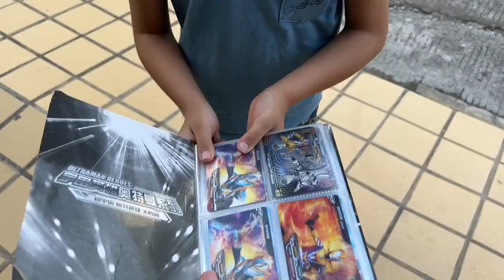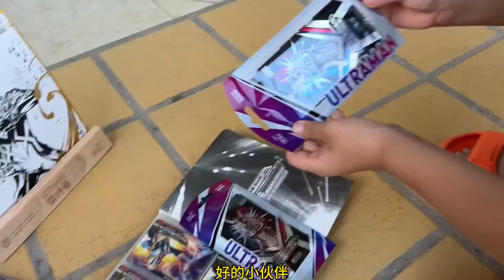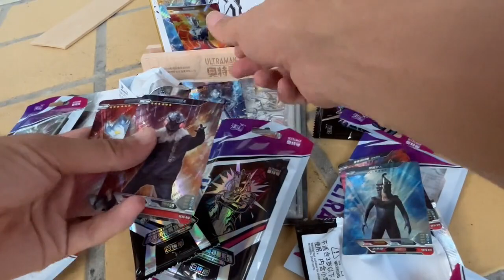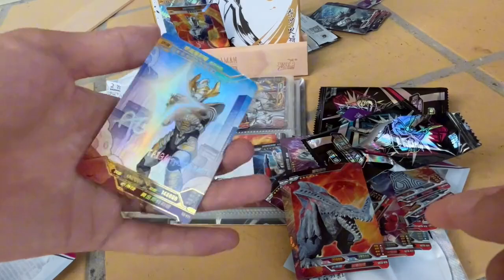小伙在路边发现一本卡册，但是捡到的时候被小孩抢走了